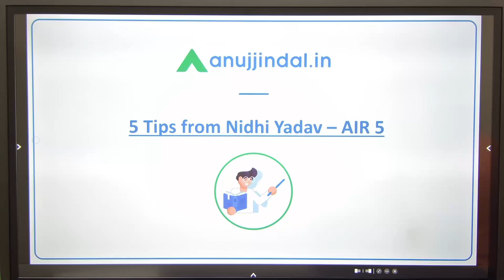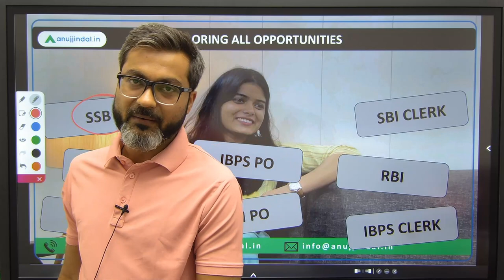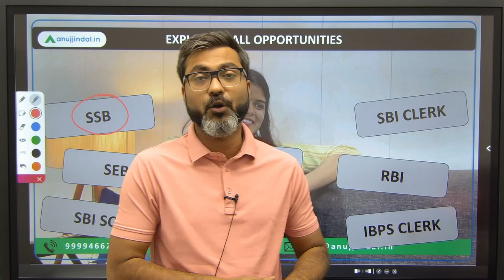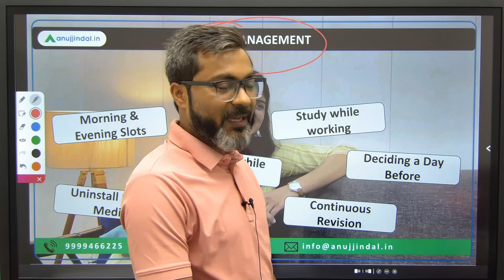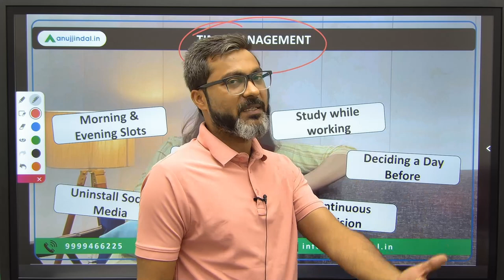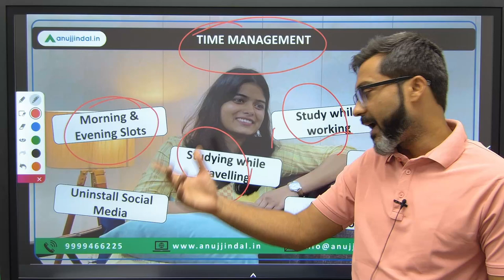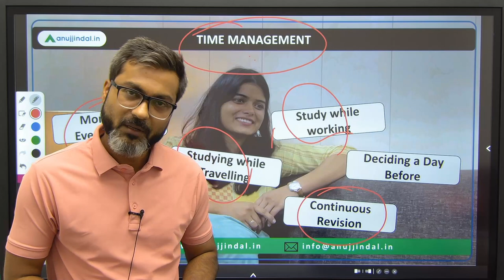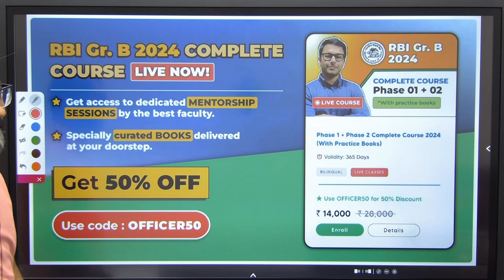RBI Grade B Toppers Tips | RBI Grade B AIR 5 Interview | RBI 2024 Notification | Anuj Jindal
You must have heard of NIDHI YADAV - AIR 5 (RBI Grade B 2022 Exam). Her journey to become RBI Grade B officer has been an inspiring one. Started from trying for getting into defence, she landed to RBI as an RBI Grade B officer.

To learn some important tips and takeaways from her journey, watch the complete session.